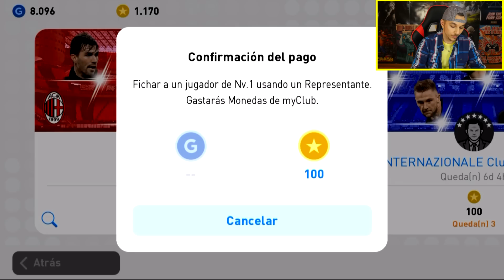¡BALL OPENING MILAN Y EL DESAFÍO SE COMPLICA...! PES 2019 MOBILE | DannyAnakin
¡Nuevo Ball Opening en PES 2019 Mobile! Hoy abrimos el representante del Milan Club Selection e intentamos hacer el desafío pero... ¿qué ocurre? Creo que no lo vamos a conseguir...